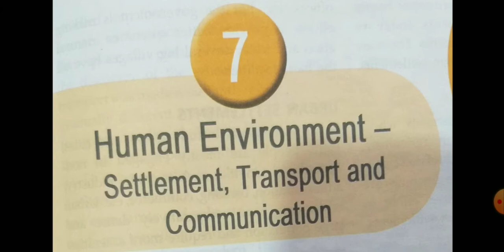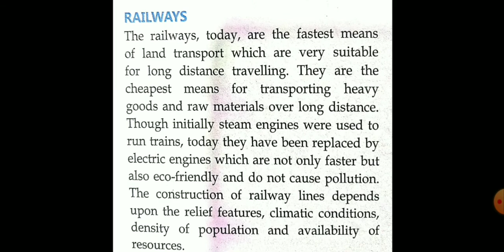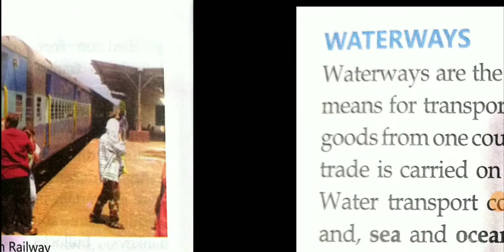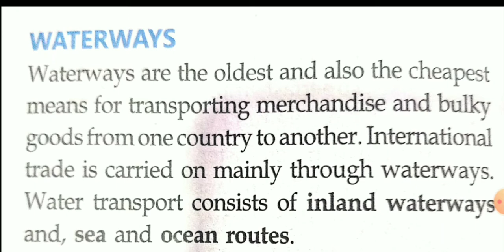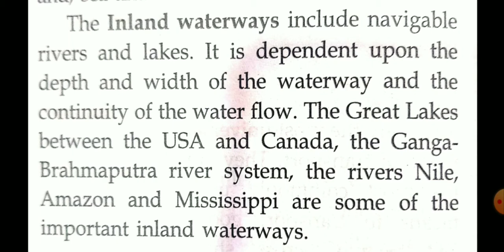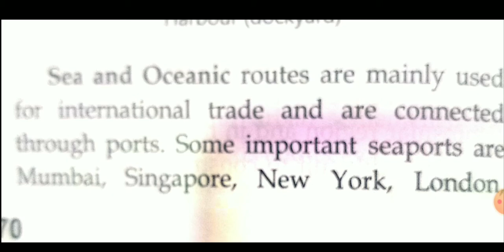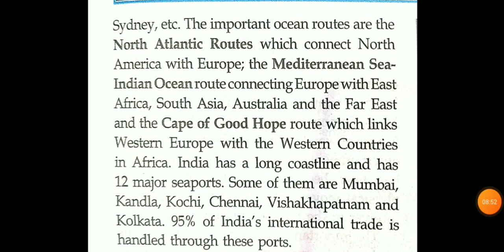16/12/20 class 7 ch 7 geography part 4